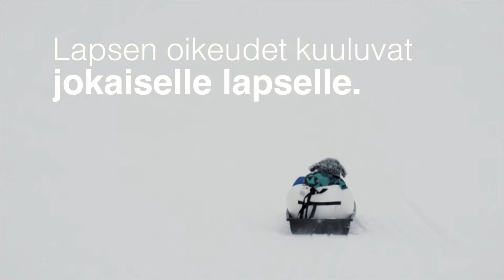Lapsella on oikeus olla onnellinen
Video: Riina Rinne